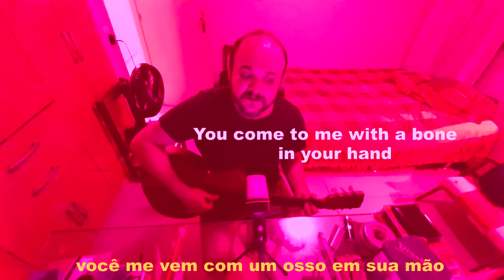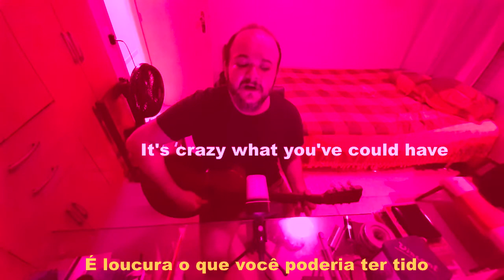R.E.M - Country Feedback - cover